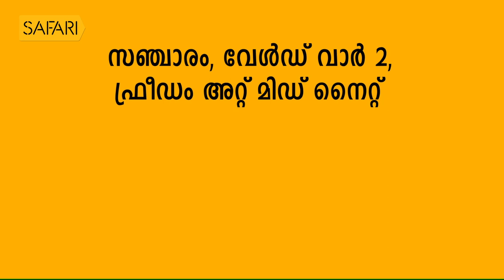T D Ramakrishnan 12 | Charithram Enniloode 1705 | SafariTV